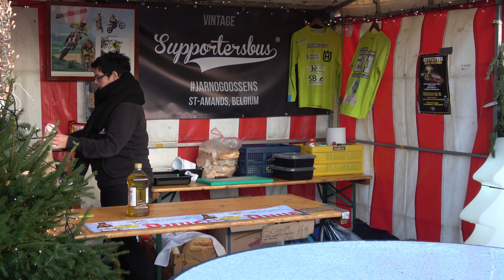't Wintert op de kaai van Sint Amands - Filmpjes Jan De prins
Vijf cafébazen uit Sint-Amands organiseerde op zaterdag 14 december het eerste kerstevenement " 't Wintert op de kaai van Sint-Amands" De deelnemende café 's waren Sportcafé, dorpshuis De Leeuw , Plaza , Emile V, en De Waggel. Ondanks het slechte weer die dag zakte veel dorpsgenoten af naar de prachtige kaai van Sint-Amands.
Five café bosses from Sint-Amands organized the first Christmas event "'t Wintert op de kaai van Sint-Amands" on Saturday 14 December. The participating cafes were Sports Café, De Leeuw village house, Plaza, Emile V, and De Waggel. Despite the bad weather that day, many villagers came to the beautiful quay of Sint-Amands